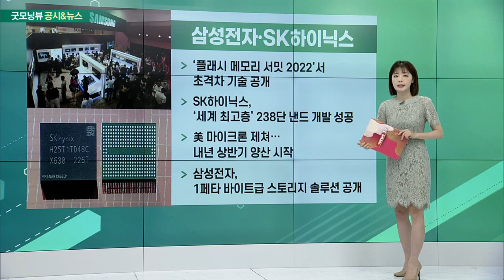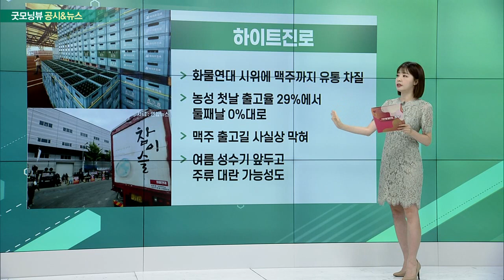게임주, 삼성전자, SK하이닉스, 방산주, 하이트진로_공시&뉴스 (20220804)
- 하반기 신작 기대감↑… “주가 반등 탄력 전망”
- 카카오게임즈, 내년 상반기까지 10종 이상 신작 출시
- 컴투스·넷마블·엔씨소프트·크래프톤 줄줄이 신작 선보여
- “게임주 주가 하락 과도… 비중 확대”

- ‘플래시 메모리 서밋 2022’서 초격차 기술 공개
- SK하이닉스, ‘세계 최고층’ 238단 낸드 개발 성공
- 美 마이크론 제쳐… 내년 상반기 양산 시작
- 삼성전자, 1페타 바이트급 스토리지 솔루션 공개

- 폴란드와 K2전차 수출 본계약, 1천대 생산 일정 나와
- 오는 18일 첫 본계약 체결
- 호주서는 잠수함 수출 추진
- 대우조선해양, 잠수함 모델 2종 호주에 제시

- 화물연대 시위에 맥주까지 유통 차질
- 농성 첫날 출고율 29%에서 둘째날 0%대로
- 맥주 출고길 사실상 막혀
- 여름 성수기 앞두고 주류 대란 가능성도